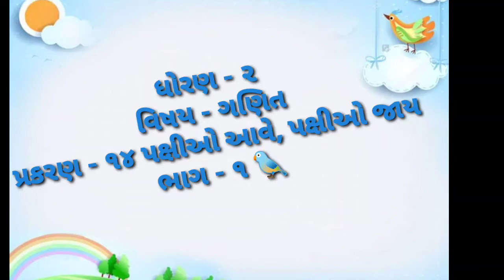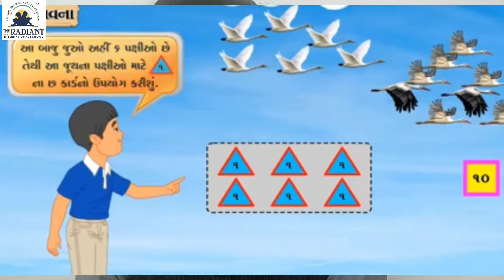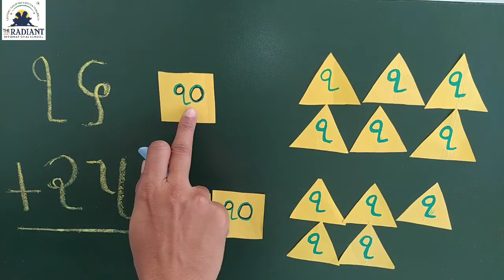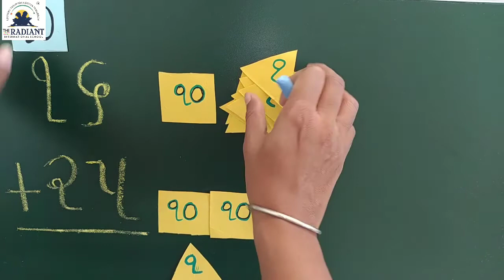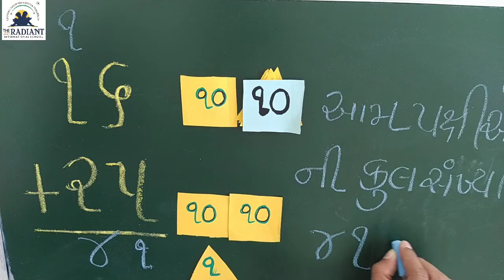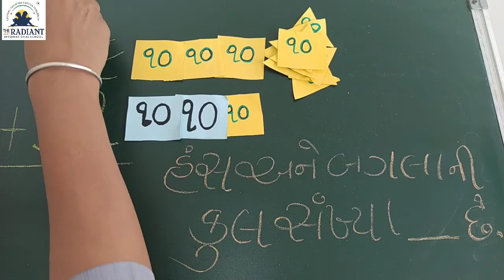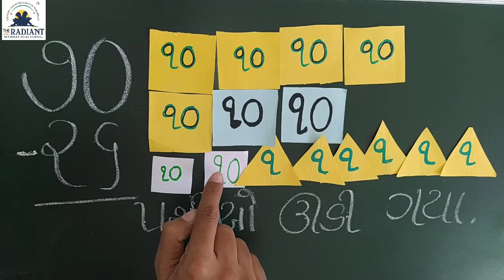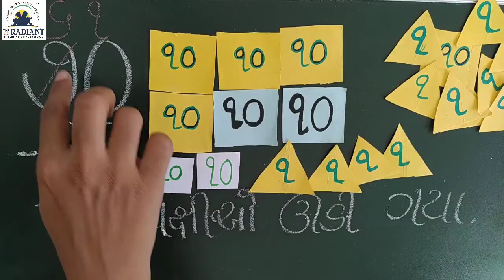GM STD 2 MATHS TOPIC 14 PAR 1T